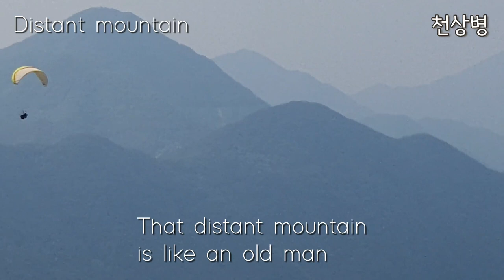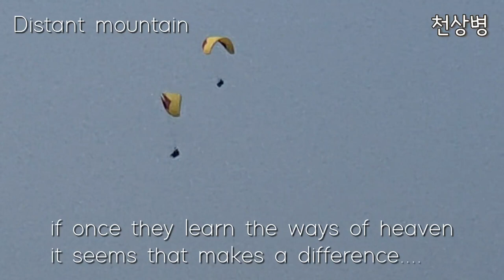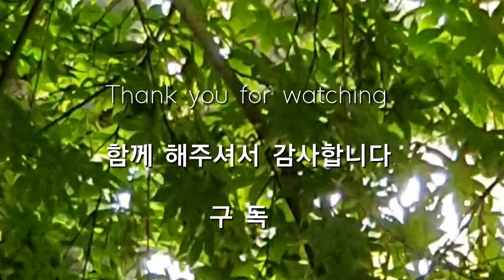산- 천상병 🌄⛺풍경속에서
천상병- 대한 민국 시인.시인 문학평론가. 호는- 심온.본관은 영양이다. 일본 효고현 히메지 출생.
원적지는 경상남도 마산. 학력: 서울대학교.  출생 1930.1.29 일본.
사망: 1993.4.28    배우자: 문순옥
- 위키백과